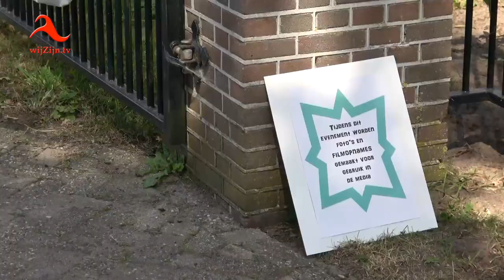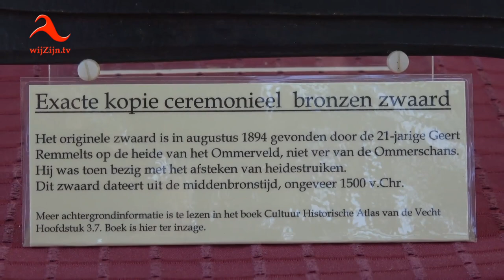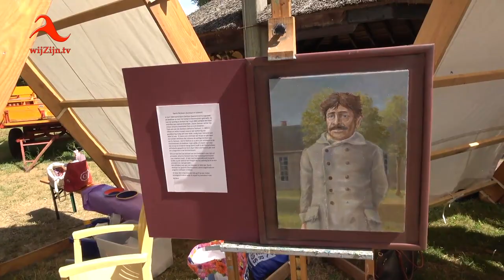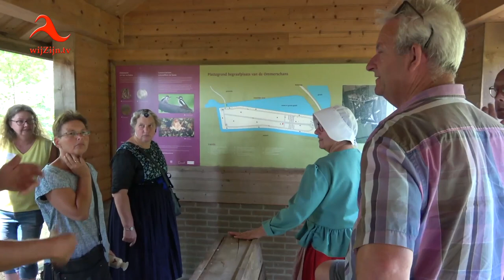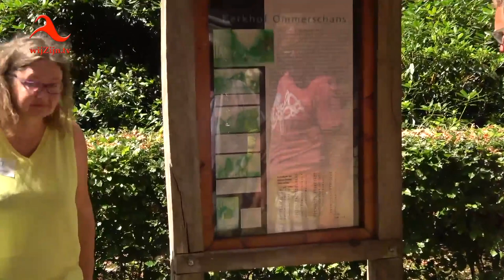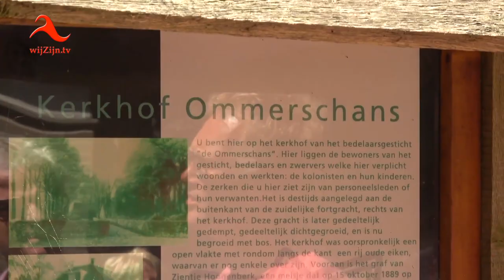Ommen/Balkbrug: archeologiedag Ommerschans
Tijdens de recent gehouden archeologiedag bij de Ommerschans konden bezoekers meewerken met de archeologen bij het opgraven. Opzoek naar sporen van het voormalige mannenverblijf. Daarnaast met metaaldetectoren opzoek naar voorwerpen en andere zaken die maar aangetroffen kunnen worden.
* Te zien op televisie via wijZijn.tv en via Internet op alle apparaten op of via Instagram.